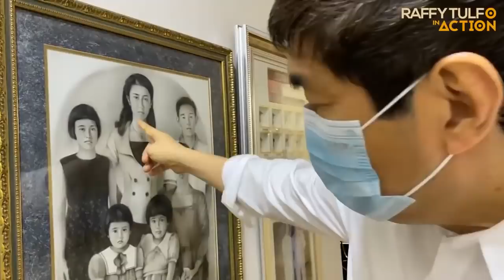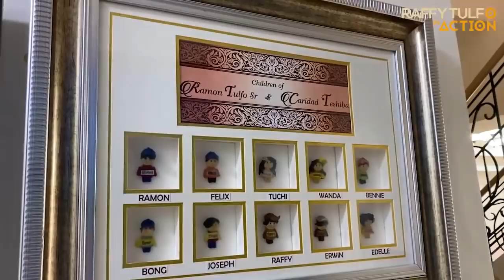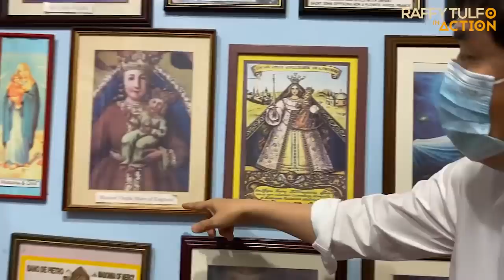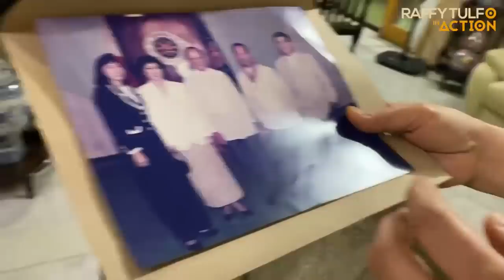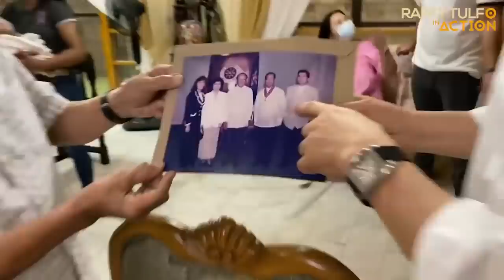PRICELESS MOMENT NI IDOL RAFFY & FAMILY WITH MOMMY CARING.